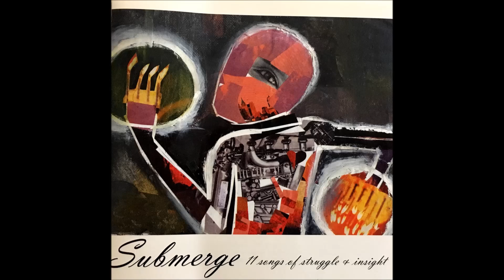Submerge - The Forward Shift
Track 7 from their 1997 album 11 Songs of Struggle + Insight.